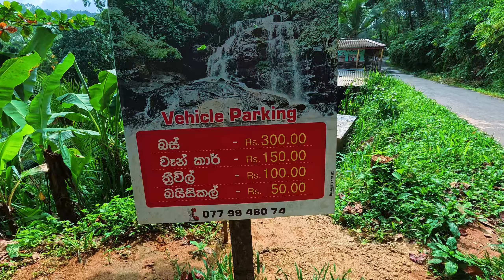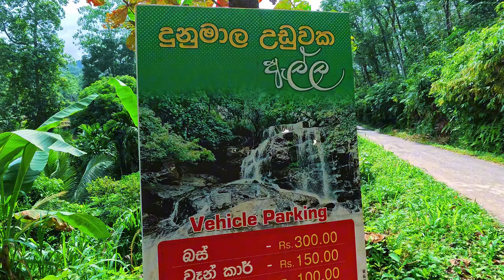Amazing waterfall near Colombo ⏐ කොළඹට ලගින් තියෙන නාන්න යන්න පුලුවන් සුපිරි ඇල්ලක් ⏐ Dunumala Ella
Dunumala Ella, is a waterfall in Sri Lanka, situated 30 km (19 mi) east of Gampaha, in Kegalle District. The waterfall is about 45ft high[1] and is formed by Algama Oya, a tributary of Attanagalu Oya.[2] It is also known as Uduwaka Falls or Devin Penna Ella.🍃

The road leading to this waterfall is good and can reach the place easily. Parking available and you have to walk about 100m from there. Rocks are slippery but can get under the waterfall. Good to have a bath. Please don't leave anything here. Protect this place.🌿

Audio Credits ✍️